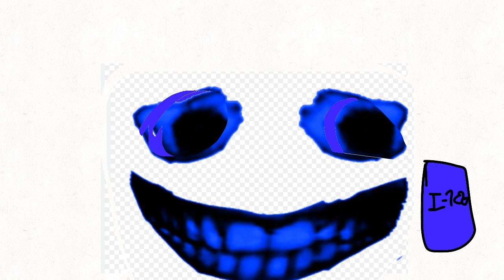Younger siblings be like